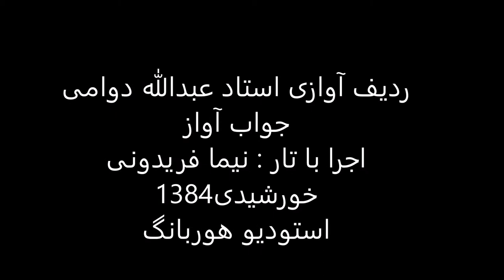جواب آواز استاد عبدالله دوامی تار نیما فریدونی 1384 راست پنچگاه درآمداول